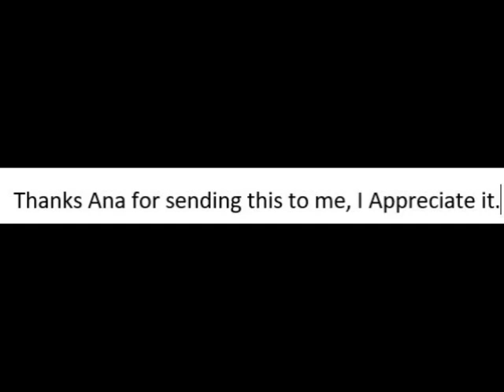SportsKlub + Continuity: Late 2000's